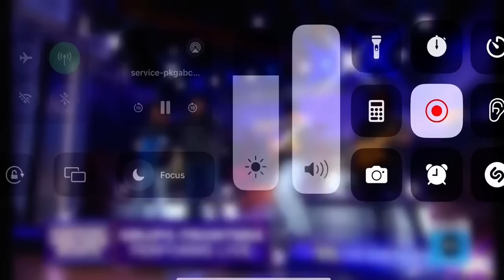Groupo Frontera-GMA (Good Morning America)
Groupo Frontera live on GMA, Good Morning America